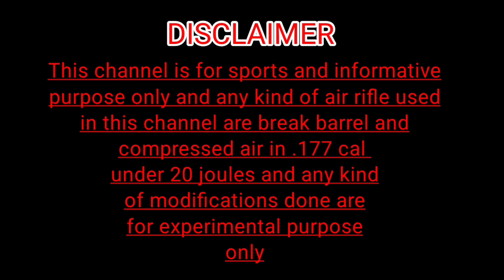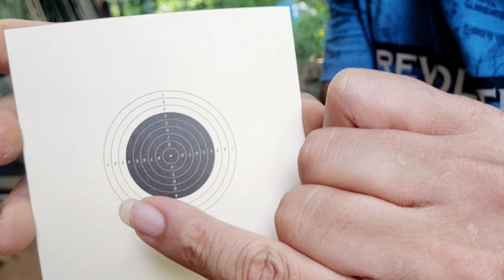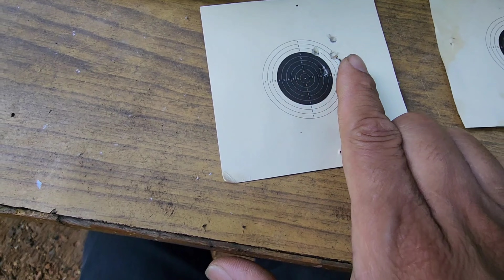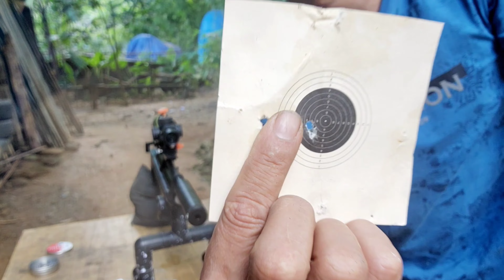GM 10 KARBINE GROUPING TEST AT 30 MTRS||GARE GM 10 KARNINE GROUP TEST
*Here iam trying to regroup the Gare Gm10 Karbine at 30 mtrs using Jsb Heavy Diabolo 10.34gr after tunning the hammer spring of the air rifle
           Lets check out the Result🤘🤘🤘
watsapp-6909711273